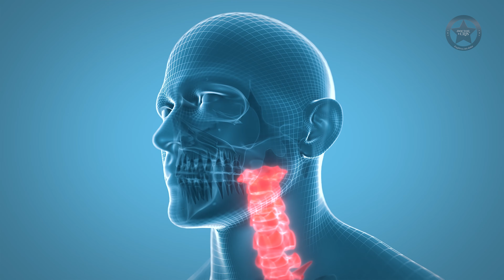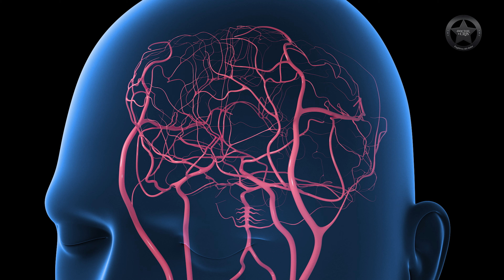¿DOLORES de CABEZA constantes? ¡Descubre las CAUSAS ocultas y los TRATAMIENTOS que nadie te cuenta!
Dolor de cabeza frecuente? 🤕 Si no sabes si es migraña, cefalea tensional o algún otro tipo de dolor, este video es para ti. Hoy te explico las causas más comunes de los dolores de cabeza y cómo puedes identificarlos, además de los tratamientos más efectivos para que puedas sentirte mejor y dejar el dolor atrás. 🙌
Comparte tu experiencia con los dolores de cabeza y migrañas.
💬 ¿Sufres de dolores de cabeza frecuentes? ¿Qué tipo de dolor de cabeza tienes? ¡Déjame tus comentarios y juntos descubriremos cómo aliviarlo!